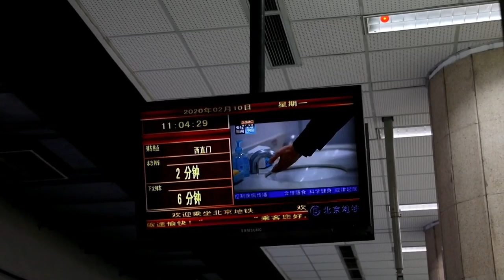China regresa a trabajar a cuentagotas mientras sigue su lucha contra el coronavirus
Cientos de miles de trabajadores chinos regresaron hoy a cuentagotas a oficinas y fábricas tras las prorrogadas vacaciones del Año Nuevo Lunar mientras el país sigue luchando contra el nuevo coronavirus, que deja ya al menos 908 muertos en China, entre la insuficiencia de suministros para paliar el brote.